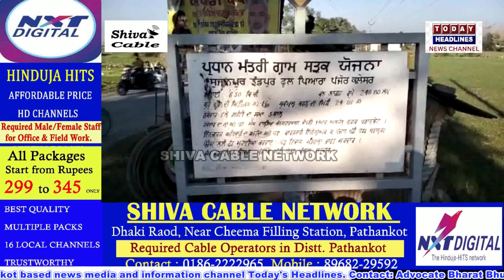सुजानपुर शेरपुर लिंक सड़क की हालत खस्ता, मुरम्मत की मांग